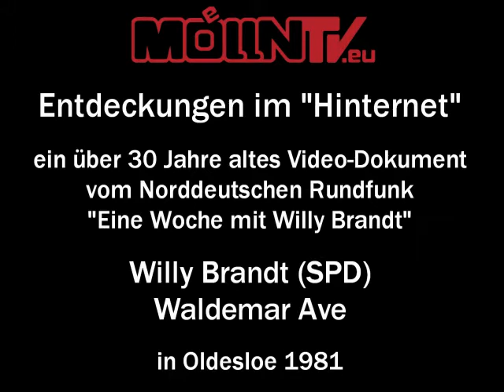MöllnTV - Historischer Fernsehbeitrag mit Waldemar Ave 1981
Ausschnitt des Beitrags "Eine Woche mit Willy Brandt" vom Norddeutschen Rundfunk.